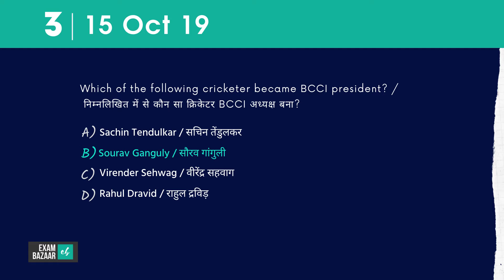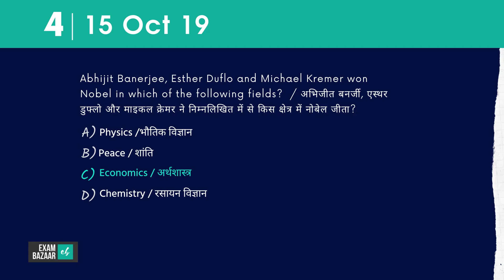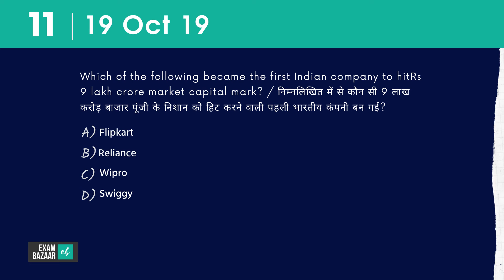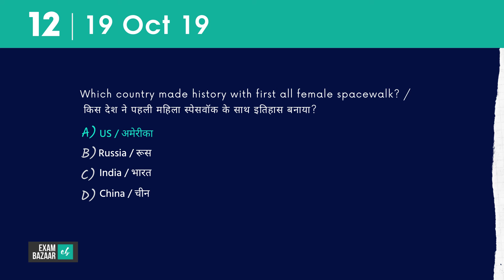Weekly Current Affairs Quiz | October 3rd Week Current Affairs Quiz (14th to 20th October 2019)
Exambazaar Products:
Best Coaching Institute